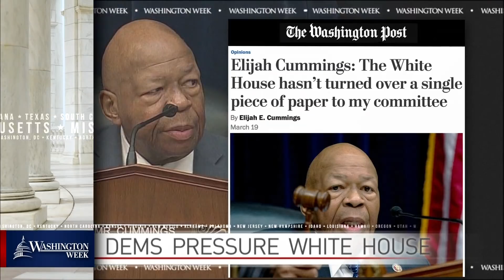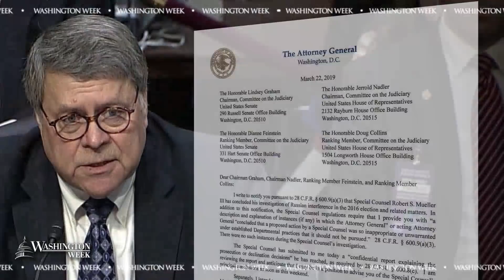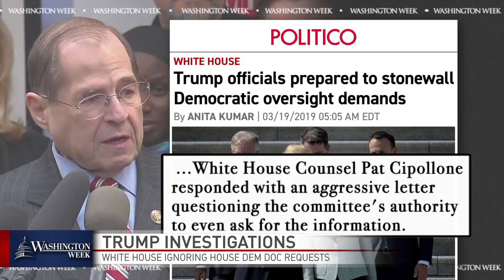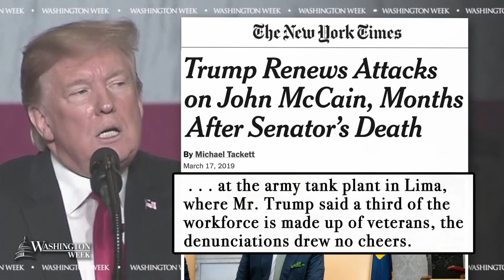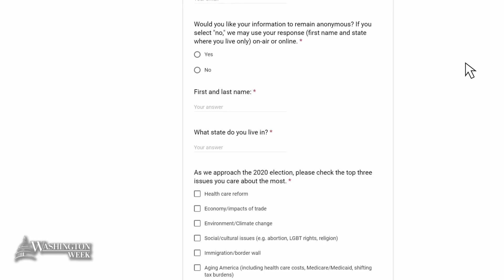Special counsel Robert Mueller submits report to Justice Department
Hours after special counsel Robert Mueller completed his investigation and delivered his report to the Attorney General, the panelists discussed what information from the document could eventually be released to the public and other developments that could come next. The conversation also turned to President Donald Trump's recent attacks on the late Senator John McCain and the latest U.S. foreign policy news.